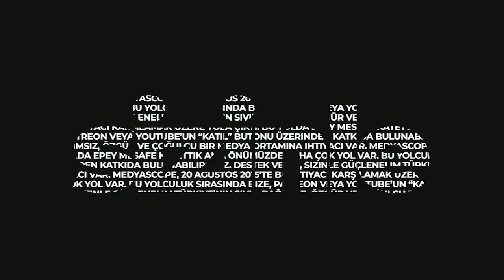Işın Eliçin ve Hakan Okçal tartışıyor | Rusya Ukrayna'da savaş mı istiyor?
Rusya-Ukrayna arasında yaşanan gerilim sürüyor. Fransa ve Türkiye başta olmak üzere birçok ülke bu krizde arabulucu olmaya çalışırken, taraflardan sert açıklamalar gelmeye devam ediyor. ABD'li yetkililer, Rusya'nın Türk SİHA’larını da gösteren sahte videolarla savaşa meşruiyet kazandırmaya çalıştığını iddia etti. Işın Eliçin, konuğu emekli büyükelçi Hakan Okçal ile değerlendirdi.